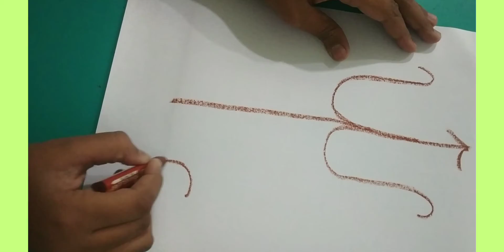Trishul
How to make a trishul .
It was successful 👍👍